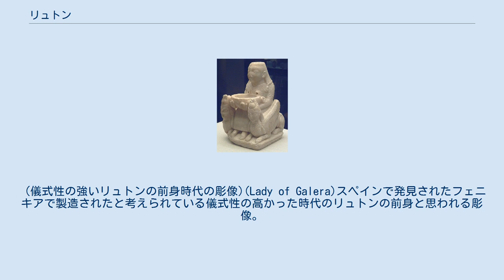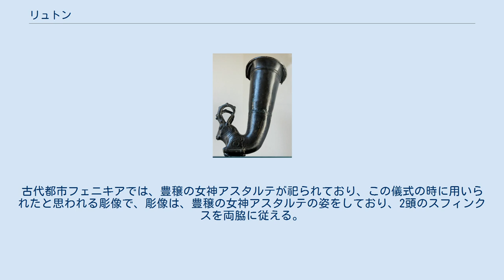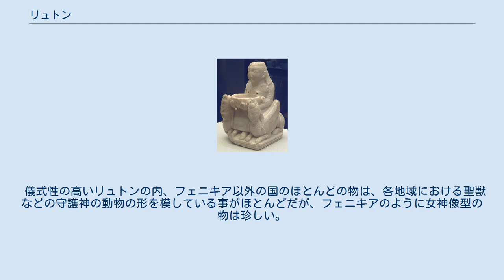リュトン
アケメネス朝ペルシアの金のリュトン 角杯型と融合した時代のアイベックスのリュトン(アケメネス朝ペルシア) リュトン(希: ῥυτόν、英: rhyton)は、古代のペルシアからギリシアを含むバルカン半島一帯にかけてで用いられていた、角杯（かくはい）に似た器の一種。
角状または鹿・山猫・羊・山羊などの動物の頭部を模した形の杯で、上部に大きな注入孔、底部または突端部に小さな流出孔がある。
素材として主に用いられたのは獣角・金属・石・木・陶器などである。
 リュトンというのは、角杯とは違い、底部の前方にある動物などの口の所に小さな穴が開いていて、そこをお酒などが通る事に意味がある物である。
角杯の場合には、コップのようにして上側から飲むタイプの別の物であり、リュトンとは区別されるが、「角杯型リュトン」という物は存在する。
 リュトンは主に古代ペルシアや古代ギリシャなどで、儀式において注入孔から注ぎ入れた酒などの液体を他の容器に注ぎ分けるのに用いられた。
リュトンという語は古代ギリシャ語の「流れる」という意味の動詞(ῥυτόν)に由来する。
 古代の人々は、リュトンを通った酒、ワインなどは神聖な力が宿ると信じられていた。
リュトンのモチーフとされる動物は、現在とは若干異なる各地の星座に出てくる物であったり、古代都市の守護神の動物などで、おそらく、自分の産まれ月や、都市の守護神の動物などであった。
この為、各国や地域においてや、時代によっての、リュトンの儀式性の意味合いは、かなり異なる。
古くは、動物そのものをかたどった「水差し」のような物であったが、「角杯」で酒を飲む風習などと融合していき、独特な造形を見るようになる。
古代の都市部で、顧客に酒を振る舞い、交易の相手などをもてなす内に、多彩な文化が入り混じっていき、造形も、多種多様に変化していく。
時代が下ってくると、都市部などで、顧客をもてなす為に、趣向を凝らした造形になっていくが、だんだん酒飲みの享楽の目的のお飾りに変わっていく。
 (儀式性の強いリュトンの前身時代の彫像)(Lady of Galera)スペインで発見されたフェニキアで製造されたと考えられている儀式性の高かった時代のリュトンの前身と思われる彫像。
彫像は、豊穣の女神アスタルテの姿をしており、2頭のスフィンクスを両脇に従える。
この彫像を通した液体には神聖な力が宿ると考えられていた。
 "Lady of Galera"というスペインで発見されたフェニキアで製造されたと考えられている儀式性の高かった時代のリュトンの前身と思われる彫像がある。
 古代の時代に、フェニキアは交易都市として栄えており、各国でフェニキア由来の品々が見つかる。
古代都市フェニキアでは、豊穣の女神アスタルテが祀られており、この儀式の時に用いられたと思われる彫像で、彫像は、豊穣の女神アスタルテの姿をしており、2頭のスフィンクスを両脇に従える。
 古代ギリシャのアリストパネースの残した言葉に、「ワインは、アフロディーテのミルクである。」とあるのは、おそらく、当時、交易のあったフェニキアでの豊穣の女神アスタルテは、後にアフロディーテと同一視されるようになるので、こういった儀式の道具や当時の行事ごとからの発想によるものと思われる。
 儀式性の高いリュトンの内、フェニキア以外の国のほとんどの物は、各地域における聖獣などの守護神の動物の形を模している事がほとんどだが、フェニキアのように女神像型の物は珍しい。
 また、同じ国でも、儀式ごとによって、使われるリュトンの種類や、その儀式の意味合いは異なっていたと思われる。
 リュトンを持つ古代ローマの守護神ラール(Lar)の彫像 古代ローマでは、守護神ラールがリュトンを高々と掲げて、お酒を給仕する様子の彫像がある。
 詳細な儀式性の意味合いは不明であるが、古代ギリシャや、古代ローマの都市においては、バッカス神のお酒やワインを神聖さを高める必要性の高い場合に用いていたようである。
 ^ rhytonの意味 - 英和辞典 Weblio辞書